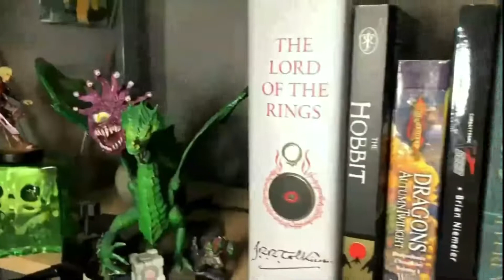Thor 4 Trailer Renews Disinterest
Thor: Love & Chunder dropped its teaser trailer and, without any surprise, looks to further the continually degraded character of Thor.